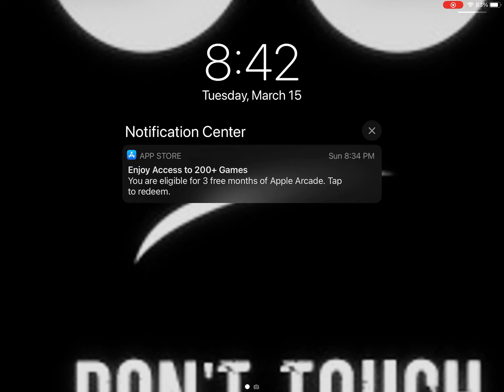I play arsenal now lol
This is a epic arsenal montage